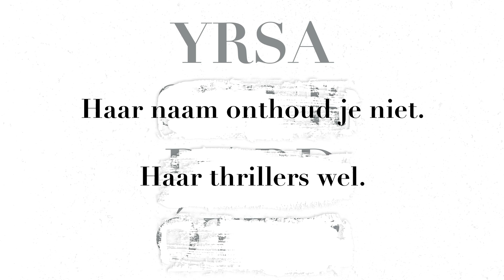RIP - Yrsa Sigurdardottir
Lees deel drie in de succesvolle Freyja & Huldar-serie van Yrsa Sigurdardottir. Na de boeken 'DNA' en 'Vortex' kun je nu het derde boek 'RIP' lezen.

Wil jij meer weten over het boek 'RIP' of de auteur Yrsa Sigurdardottir?

Een tienermeisje wordt op afschuwelijke wijze aangevallen in de bioscoop waar ze werkt. Even later ontvangen haar vrienden via Snapchat filmpjes waarop ze doodsbang om vergeving smeekt. Als haar dode lichaam eindelijk wordt gevonden, is het gemerkt met een ‘2’. Een tienerjongen wordt enkele dagen daarna op gelijke wijze omgebracht. Zijn levenloze lichaam is voorzien van een ‘3’.
Politiecommissaris Huldar wordt op het moordonderzoek gezet. Hij moet daarbij opnieuw samenwerken met Freyja, die wordt opgeroepen om de pubers te ondervragen. Samen gaan ze op zoek naar lichaam nummer ‘1’, dat hopelijk meer licht op de zaak zal werpen. Freyja is ervan overtuigd dat de moordenaar het slachtoffer is geweest van pesterijen, en nu wraak neemt. Zoals ze dat ooit zelf ook wilde doen.